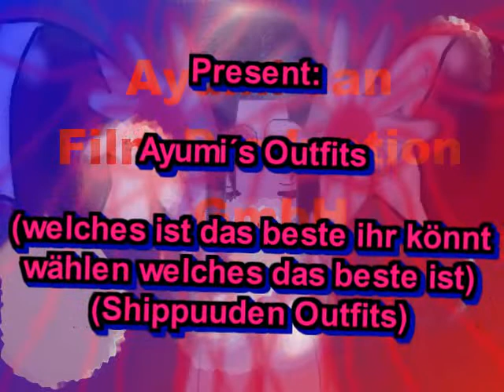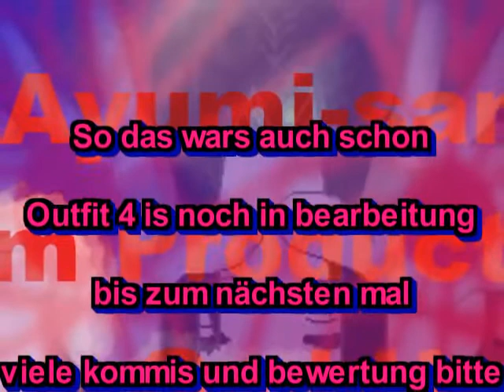Ayus Shippuuden Outfits